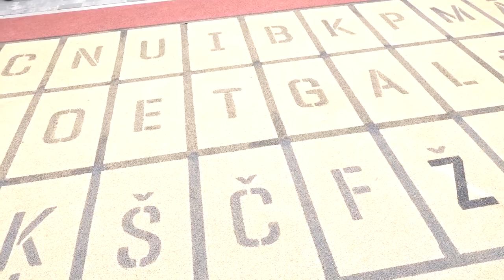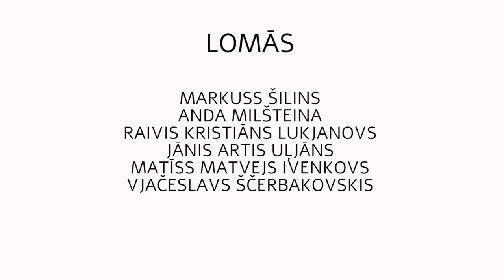SPRIDĪTIS short movie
SPRIDĪTIS short /directors  edgars shilins kārlis tols/ operator kristaps kalabanovs /kalabanov media/ idea  by sandra bičkova shilina / actors who played in this short movie are markuss shilins /inmt knify fanatic 2022/ jānis artis uljans matīss matvejs ivenkovs anda milšteina raivis kristians lukjanovs  vjacheslav sherbakovsk and zintis naglis /filming locations are rēzeknes 5 vidusskolas aktu zāle atmodas street playground and workout area at the rūpnīcas street /sponsors are animationepic jackinjelify zack main sirokez and aapr charity fund / music are putted in this video is mortal combat theme SPRIDĪTIS chris gross remix SPRIDĪTIS ending song and crazy frog in the house /copyright autisma biedrība rēzekne inmt knify fanatic 2022 productions ltd/